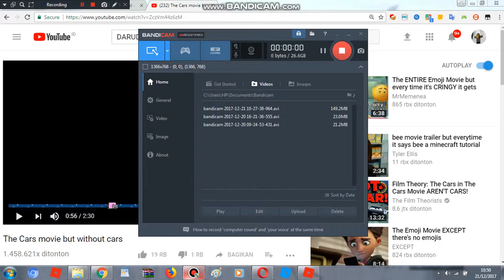(ROBLOX)Christmas Decoration IN MY HOUSE IN BLOXBURG